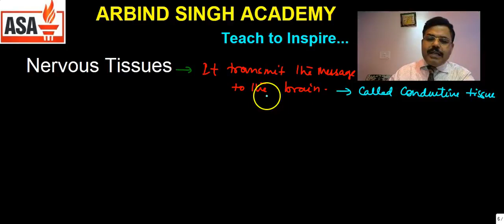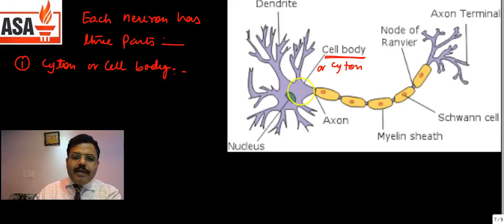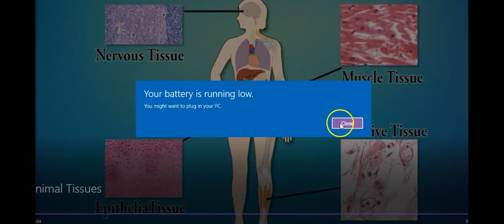Tissue - Animal Tissue ( Nervous Tissue) Part-13